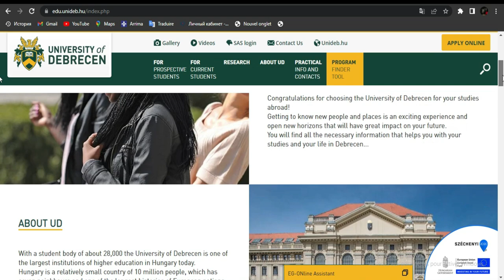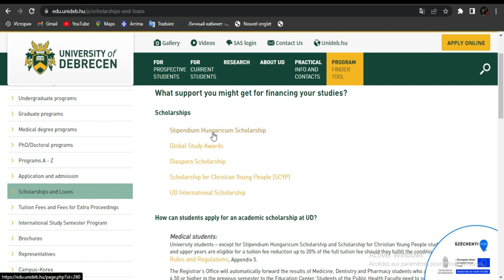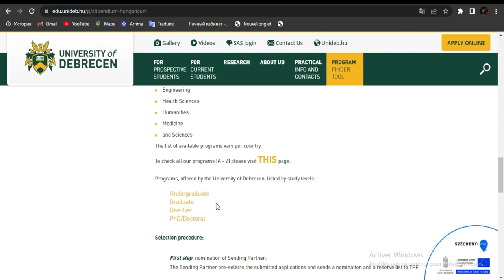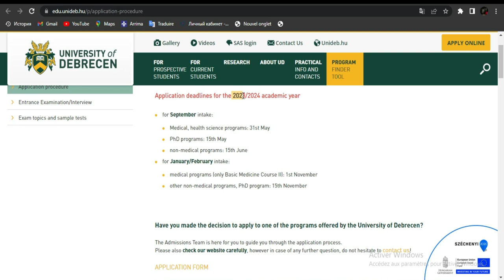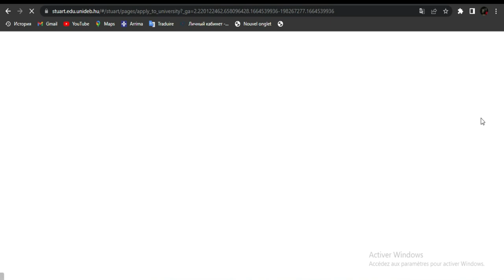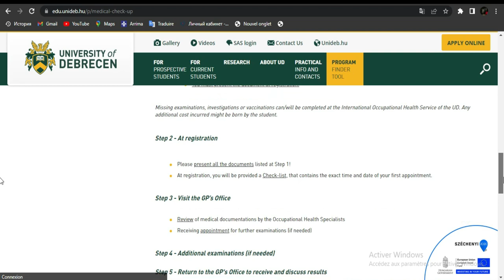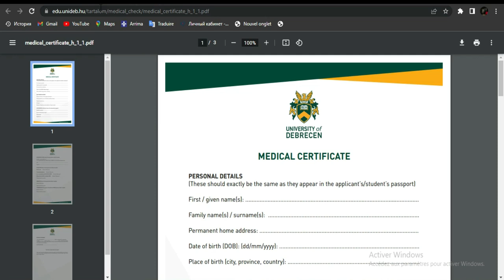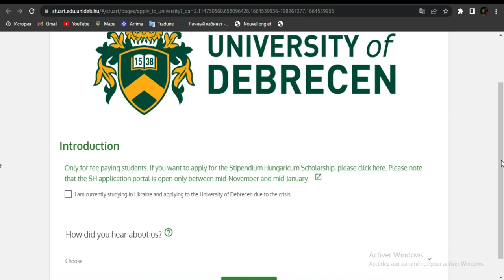How to apply for free at University of Debrecen - Hungary Scholarship 2023